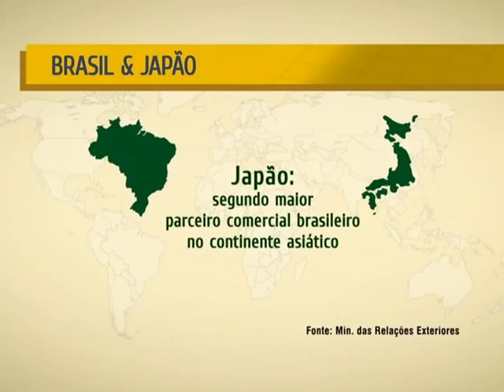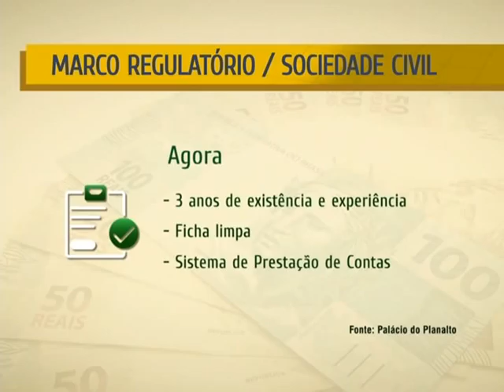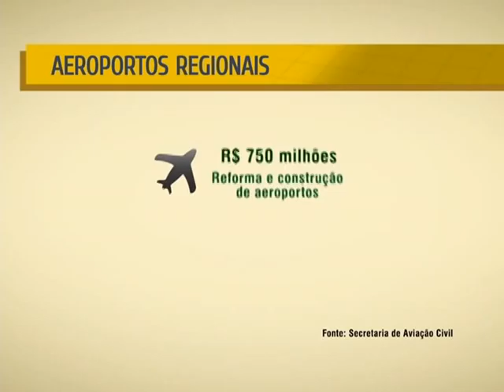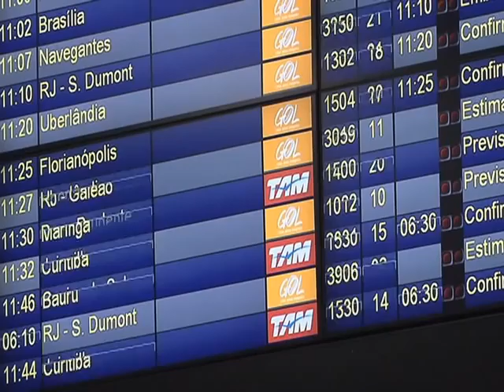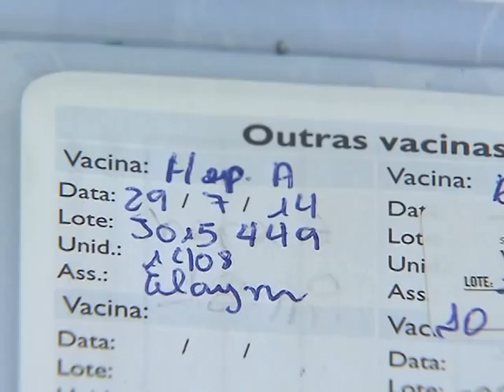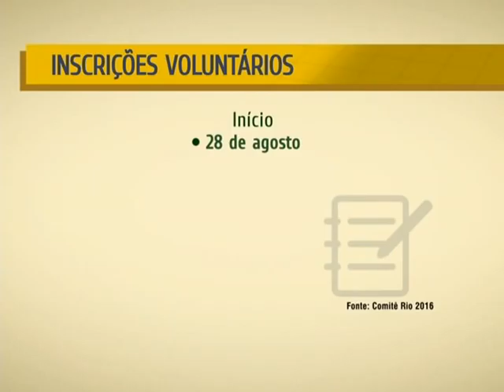NOTÍCIAS DA SEMANA - 2 de agosto